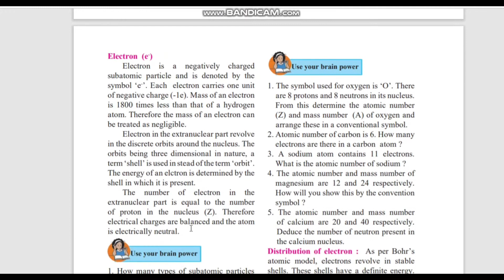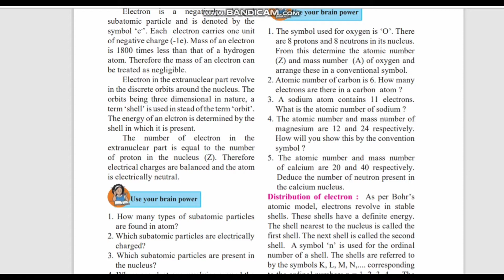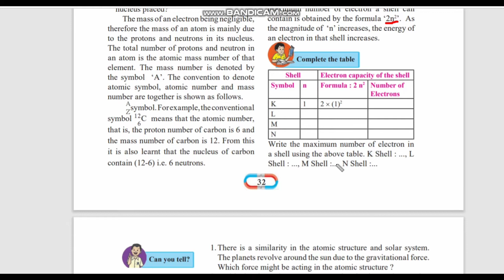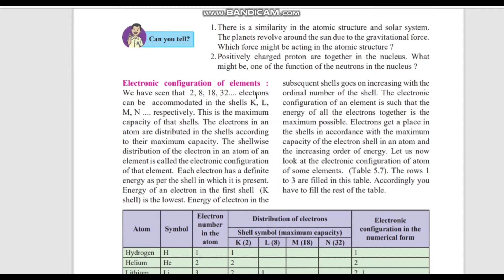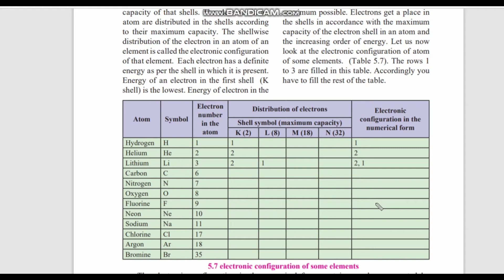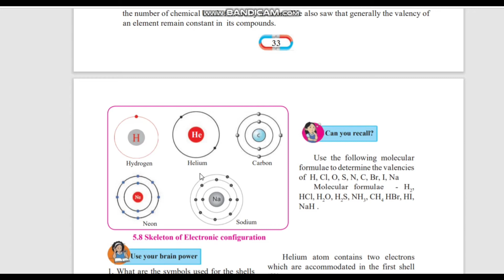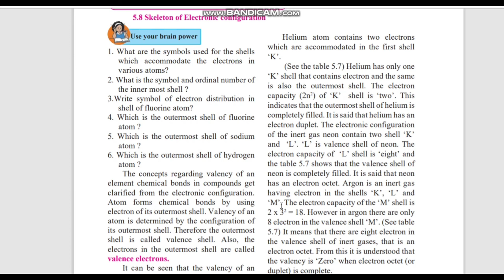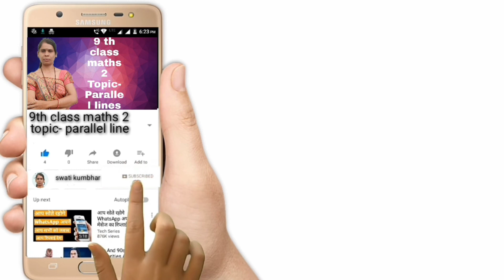8 th General science Inside the atom part 3